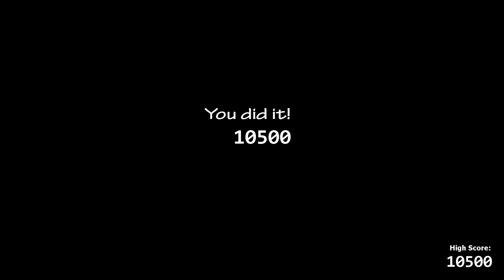I BEAT 50/20 (2 years later...)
Finally beat 50/20!!